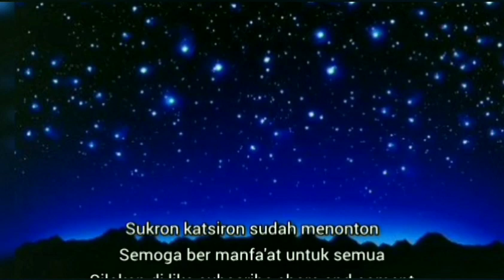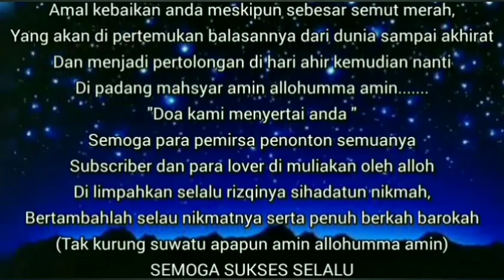modifikasi lampu duduk dg bandul magnet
ini adalah cara menggunakan magnet bekas agar berguna terutama pada lampu duduk agar bisa membantu kita bekerja, diantaranya menempelkan paku baut sroop kancing dom peniti silet dll, sasikan tayangan di video ini